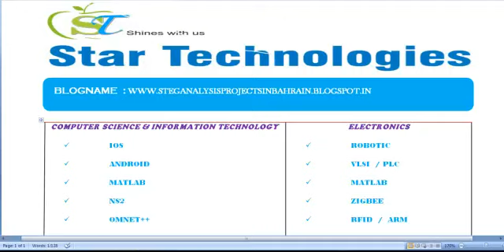STEGANALYSIS PROJECTS IN BAHRAIN